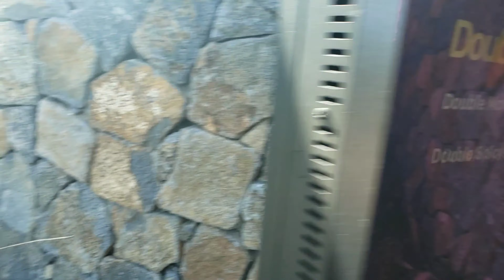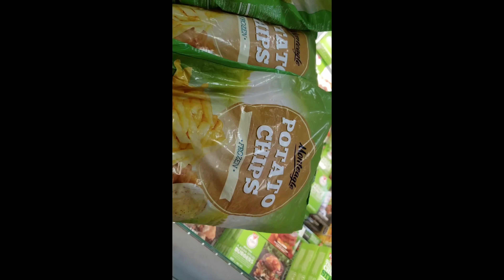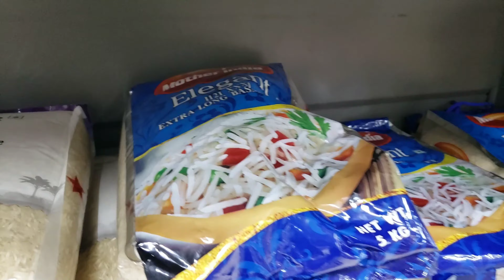Shopping is exercise 😭😭😭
This is a video of my shopping journey, hope you like it